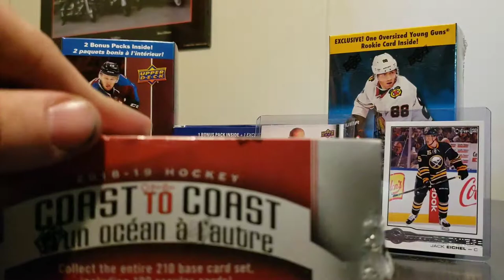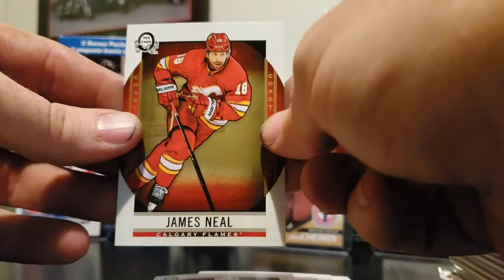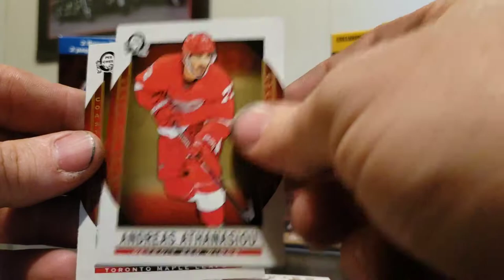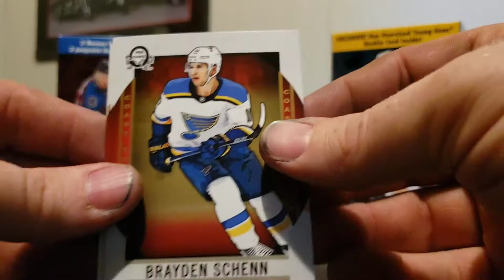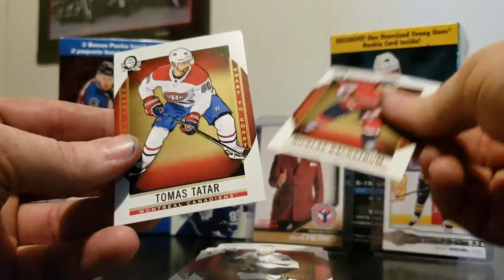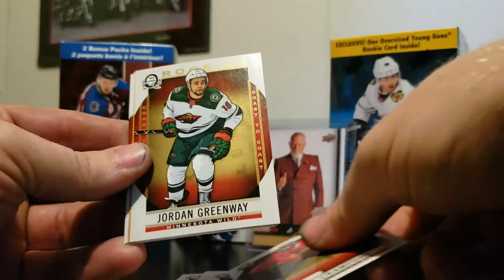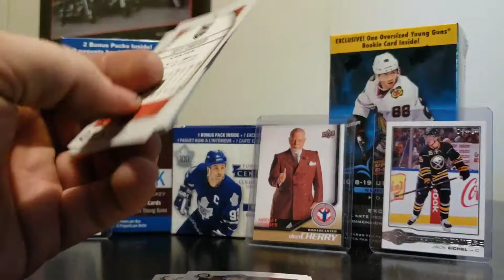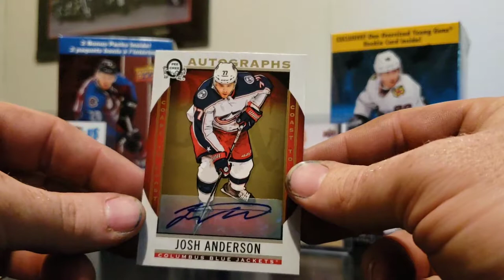Coast to Coast Box!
48 packs 1 Auto!